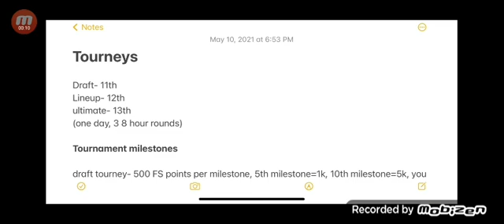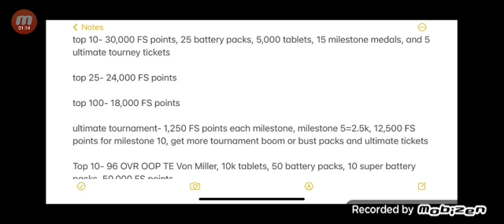MADDEN MOBILE 21!_ JUST INFO